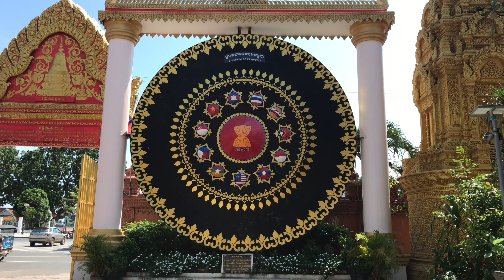Discovery Cambodia | Amazing Khmer Culture | Visiting some Pagodas and Worship Places in Phnom Penh